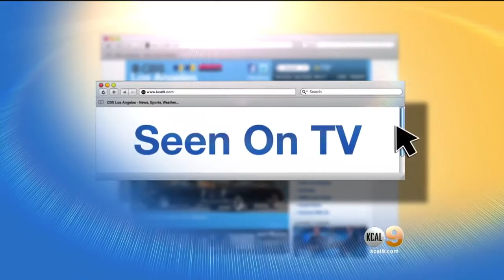Restaurant Revitalizes Community Garden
Chef Alan Matheus of Puertos Del Pacifico talked to Juan Fernandez about how the restaurant is giving back.